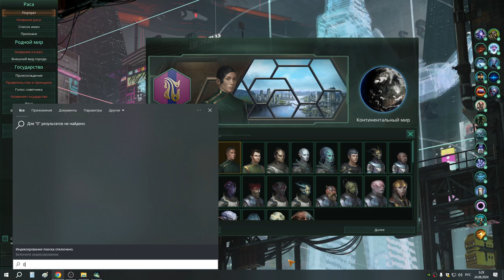1 Эф путешествие по Галактике